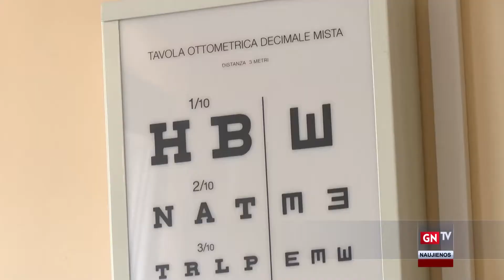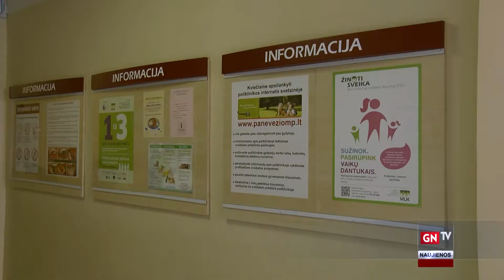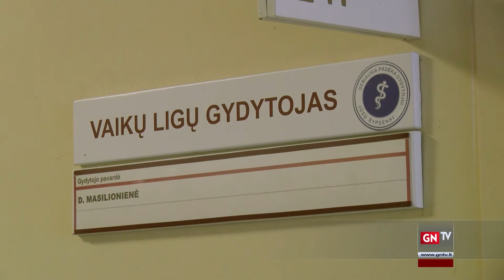Profilaktinis mokinių sveikatos tikrinimas